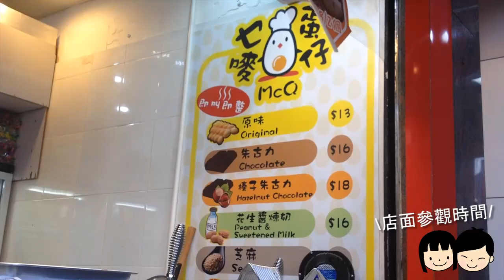可可X小明【Domo仔食雞蛋仔遊記】真人實況Show Vlog - Ep.4 - 賀三虎新鋪開張特備半廣告節目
今集Vlog是賀三虎開鋪的特備節目, 我們親身帶大家去探三虎!
可能會有點賣廣告的感覺^^, 但都請大家多多支持喔=^^=
如果大家親身去探三虎, 記得要比佢知道, 同佢打招呼呀^^v
肯定佢會開心死, 哈哈哈~
地址：佐敦渡船街38號建邦商業大廈6號舖

大家如果玩得開心的話, 請給我一個like支持我,